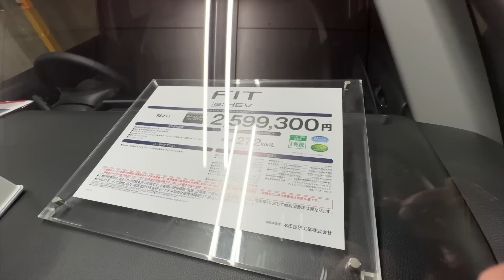FIT RS 実車は良かった件